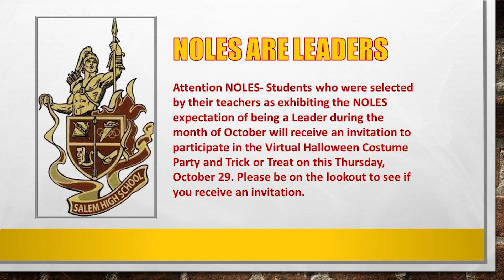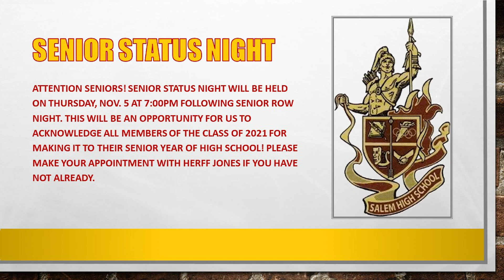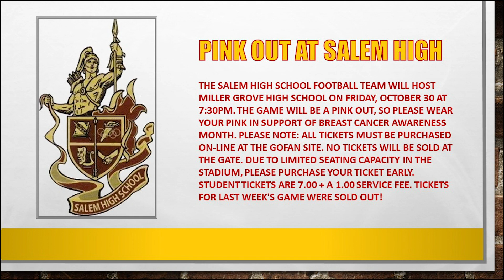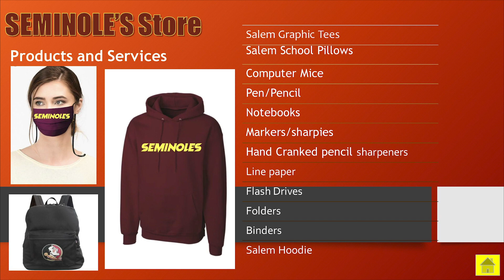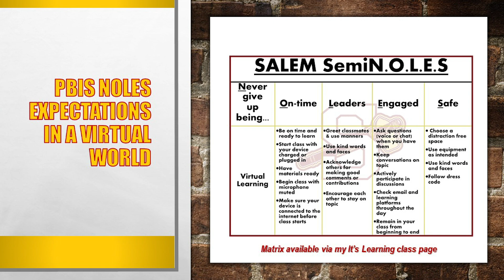Nole News Oct 26, 2020